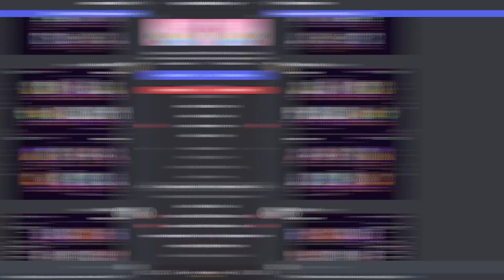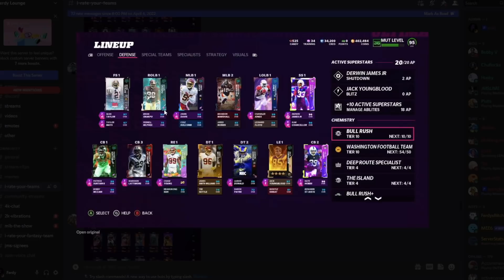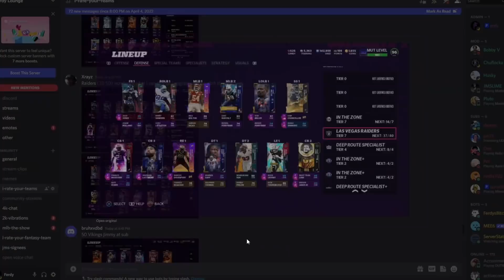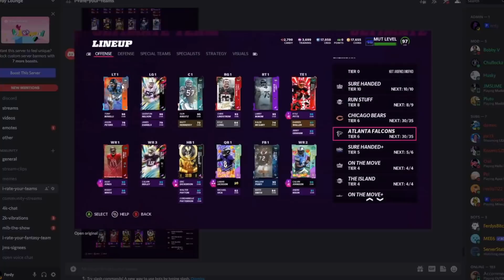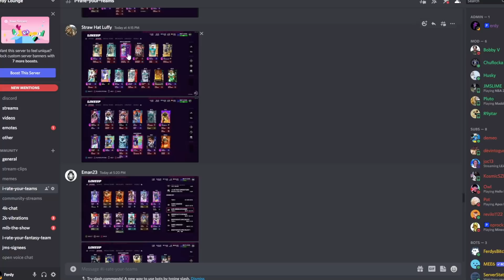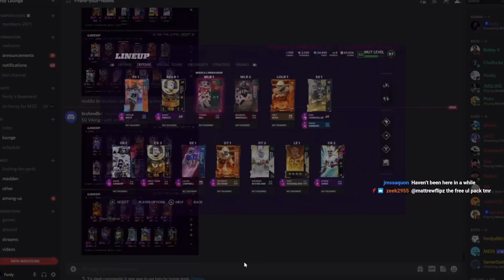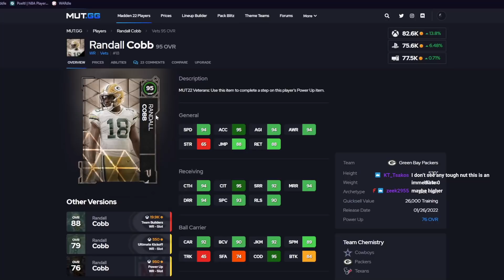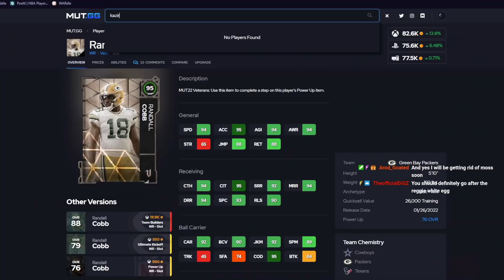I RATE YOUR TEAMS EP. 35 - Madden 22 Ultimate Team